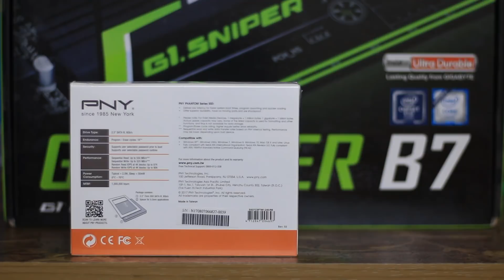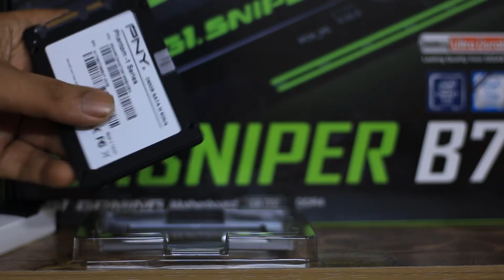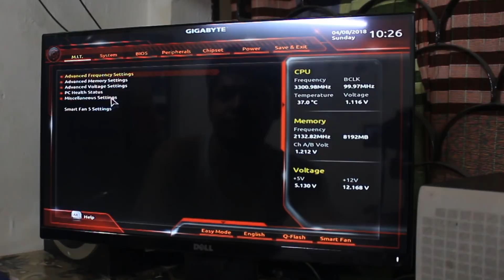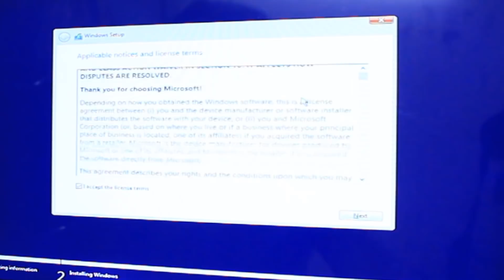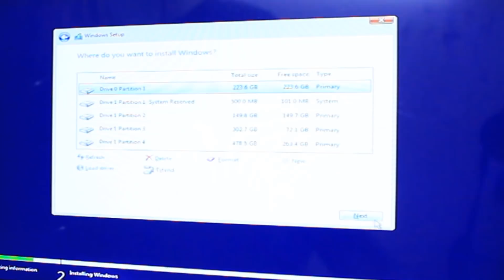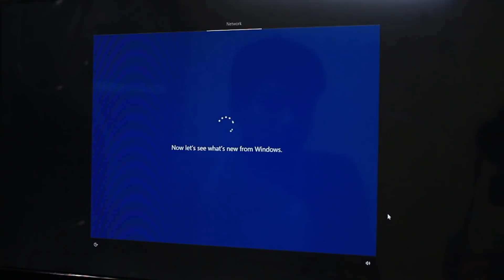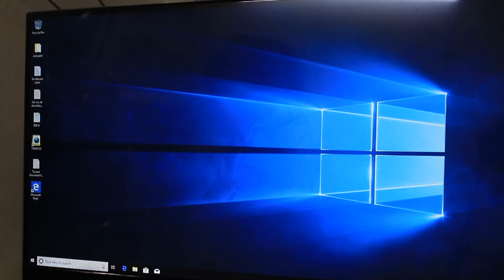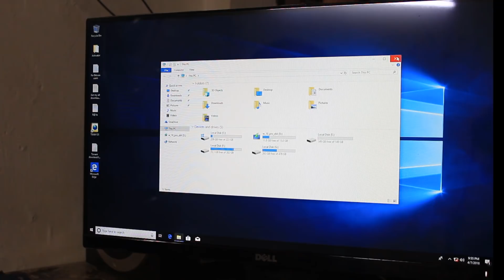How to install SSD in any Desktop or Laptop | PNY PHANTOM-TLC 240GB SSD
Specification
Hard Disk
Form factor 2.5 inch
Interface type SATA 6Gb/s
NAND Flash TLC
Internal or External Internal
Capacity (GB) 240GB
Warranty 3 Years
PNY PHANTOM-TLC 240GB Internal SSD

Available Capacities – 240GB
20X faster than traditional hard-drives (HDD)
Works with Desktops or Laptops
Built with  TLC

  Mahafuj Alam